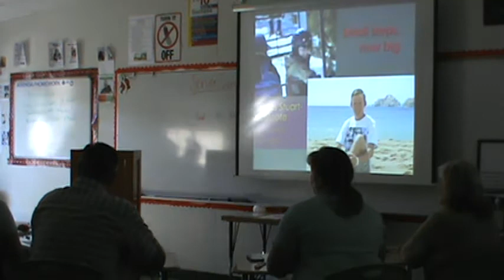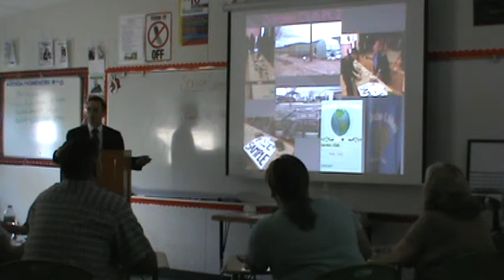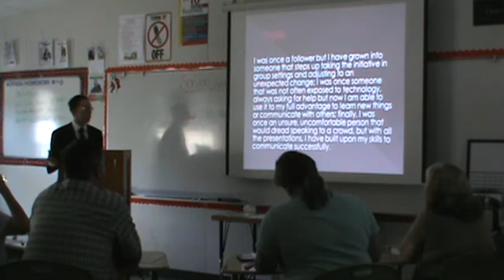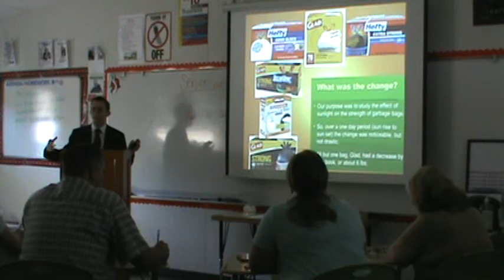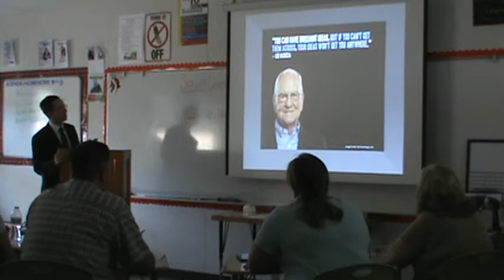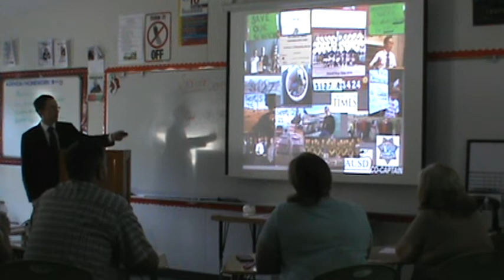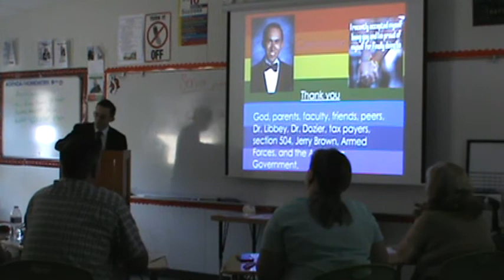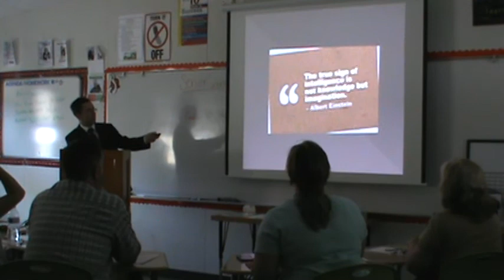Lucas' Senior Defense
I am showing my growth throughout my last four years at high school using the VITALS (verbal, intellectual, technological, academic, and leader) which were woven through all assignments.